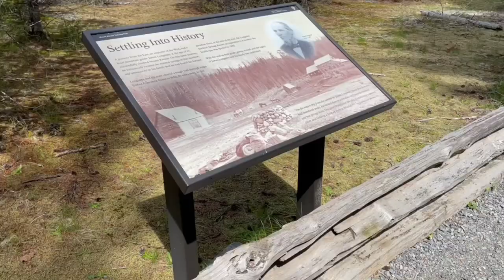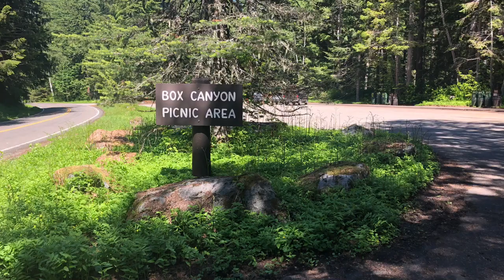Mount Rainier - short hikes / popular road stops. Special Guest David: YT Three Minutes of History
Thanks David from YT: Three Minutes of History for suggesting a collaboration video!

David visited Washington and Mount Rainier National Park in early June, and I visited in Middle June. Together we show you some great spots to visit and try a hike in this wonderful National Park.

On his channel, David goes on location to share historical places and events and show how they are relevant today!  Check out his channel at …

Fun Facts about Mount Rainier
* It became the 5th US National Park in 1899
* It is the most glaciated peak in the contiguous US, with 25 named glaciers
* It is a strato-volcano that will likely erupt again, the last small eruption was between 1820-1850
* The Native Peoples called the mountain Tacoma or Tahoma which means “the source of nourishment from the many streams coming from the slopes”
* Six Native Tribes share a history with Mount Rainier / Tahoma
     Nisqually, Puyallup, Squaxin Island, Muckleshoot, Yakama, Cowlitz
* Archaeology at Mount Rainier provides meaningful information on the past. Through research, they have been able to trace use back over 9,000 years. In 1963 a 1,200 year old rock shelter was the first archaeological site in the park.
* There are over 280 species of wildlife and amazing wildflower meadows

Wonderland Trail
Built in 1915, it is 93 miles and goes all the way around Mount Rainier. It is a strenuous hike and a Backcountry Permit is required plus camping reservations to do this full trail.